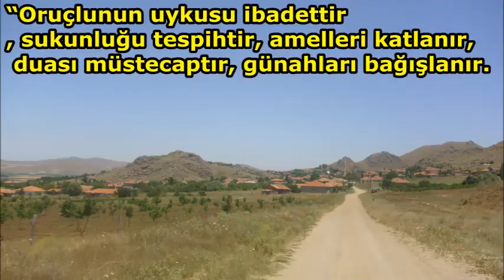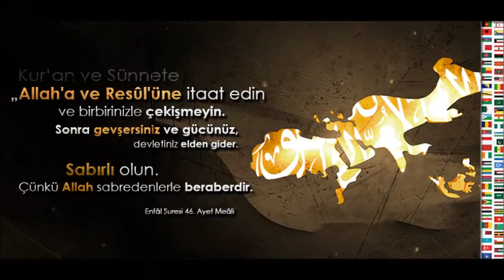ÇAĞIRKAN TV VİDEO 116 ERDAL KAMANİ İLE ÇOK ÖZEL.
ÇAĞIRKAN KASABASI İLE İLGİLİ TÜM VİDEOLARIMIZI BURADAN